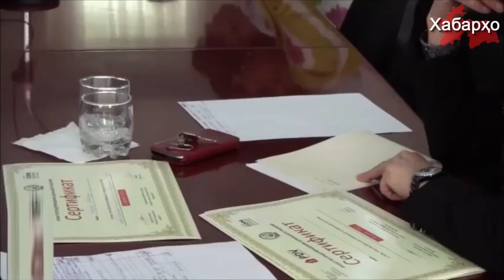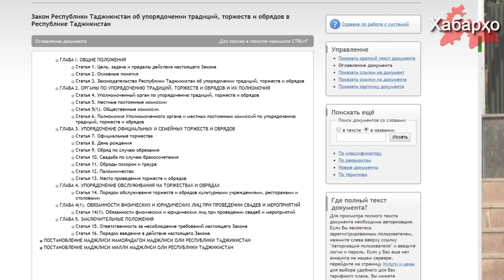Таджикские власти приступили к разработке женской одежды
Власти Таджикистана приступили к разработке женской одежды для предотвращения распространения среди таджикских женщин исламской формы одежды.